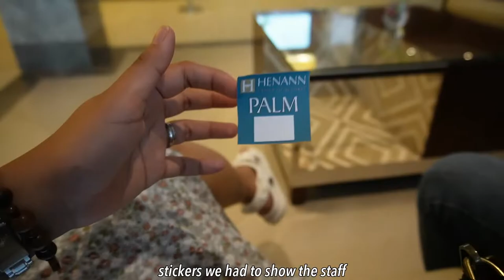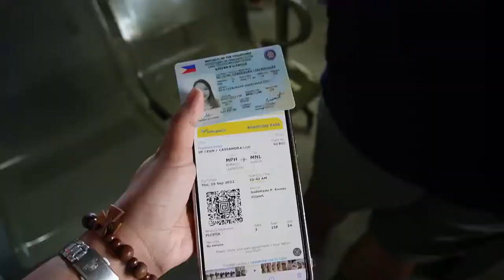Henann Boracay 2022 Airport Transfer | sulit ba?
Super sulit ng payment. medyo mas pricey kasi nga wala ka naman na talagang babayaran pabalik other than the boat fee pero the convinience of not going through the hassle is worth it. if konti lang naman kayo or may kids, mas okay talaga to. 👍🏻

💙 F A C E B O O K: cassandralouVLOGS
💜 T I K T O K: cassandralouu